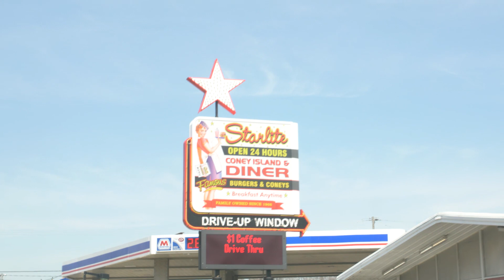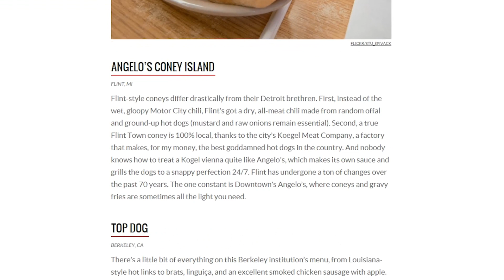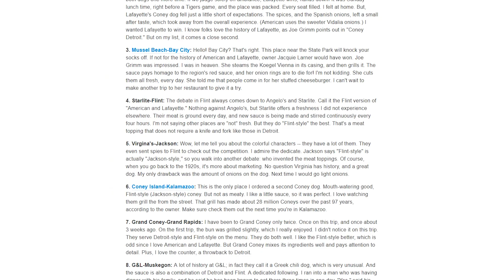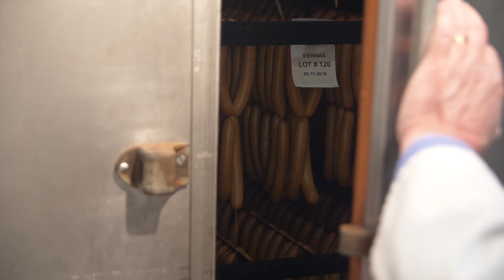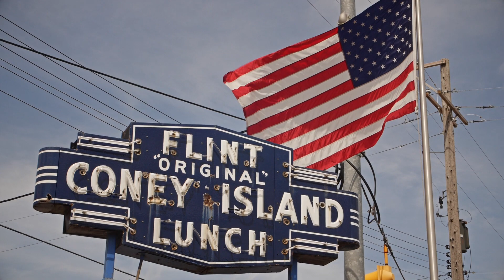Flint Coney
Documentary short film